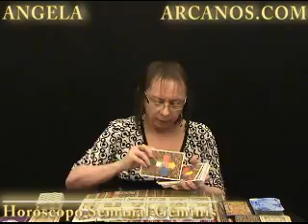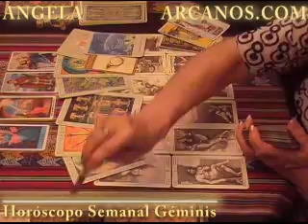Horoscopo Geminis 21 al 27 de febrero 2010 - Lectura del Tarot